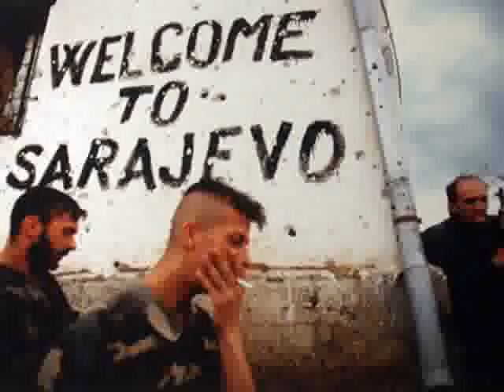grupa Rahela-Trka mira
Zvanicna pjesma "trke mira "1991.g,manifestacije koja je bila jos jedan u nizu jalovih pokusaja da se nerazumni urazume.
Grupa Rahela je bila dio korpusa umjetnika koji su digli glas protiv bezumlja ali...